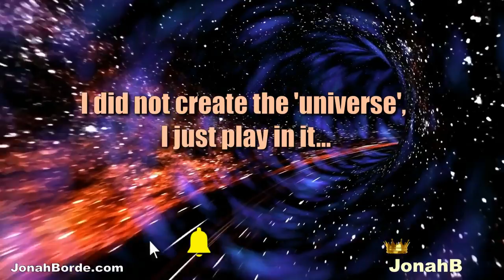Pet Rescue Saga Level 4153 To 4155